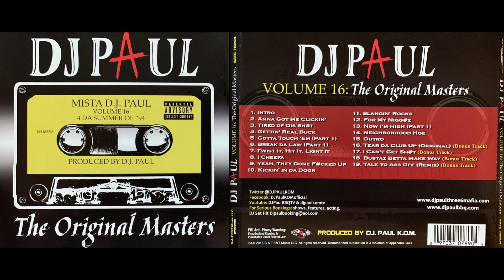DJ Paul - Three 6 Mafia (11. Slangin Rocks - Volume 16 : The Original Masters CD 1994)(Lil Fly)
DJ Paul – Volume 16: The Original Masters (4 Da Summer "94)
*DJ Paul - Volume 16: The Original Masters (4 Da Summer "94) - © – S.A.T.ENT Music LLC 2013 Remastered CD*
_LOSSLESS High Quality Rip/Upload On YouTube_
*DJ PAUL LORD INFAMOUS KOOPSTA KNICCA GANGSTA BOO JUICY J CRUNCHY BLACK*
Label: S.A.T.ENT Music LLC – SATE 78904
Format:
CD, Album, Reissue, Remastered
Country: US
Released: Nov 26, 2013
Genre: Hip Hop
Style: Gangsta, Crunk, Horrorcore, Hardcore Hip-Hop, Cut-up/DJ
1 DJ Paul (3)– Intro 0:59
2 Koopsta Knicca– Anna Got Me Clickin' 2:12
3 DJ Paul (3)– Tired Of Dis Sh#t 2:05
4 Gangsta Blac– Gettin' Real Buck 5:18
5 Triple 6 Mafia*– Gotta Touch 'Em (Part 1) 5:19
6 DJ Paul (3)– Break Da Law (Part 1) 3:24
7 DJ Paul (3)– Twist It, Hit It, Light It
Featuring – Gangsta Blac, Kingpin Skinny Pimp, Lil Gin
3:20
8 Gangsta Boo– I Cheefa 4:12
9 DJ Paul (3)– Yeah, They Done F#cked Up 4:02
10 Kingpin Skinny Pimp– Kickin' In Da Door 3:26
11 Lil Fly*– Slangin' Rocks 5:17
12 Lil John John– For My Nigg#z 4:04
13 Triple 6 Mafia*– Now I'm High (Part 1)
Featuring – Lil Fly*
5:50
14 DJ Paul (3)– Neighborhood Hoe 3:20
15 DJ Paul (3)– Outro 4:35
16 DJ Paul (3) & Lord Infamous– Tear Da Club Up (Original) (Bonus Track) 4:04
17 DJ Paul (3)– I Can't Get Sh#t (Bonus Track) 5:27
18 DJ Paul (3)– Bustaz Betta Make Way (Bonus Track) 6:02
19 DJ Paul (3)– Talk Yo Ass Off (Remix) (Bonus Track)
Featuring – Kingpin Skinny Pimp
4:38
Distributed By – Select-O-Hits
Pressed By – AudioGraphic Masterworks
Glass Mastered At – AudioGraphic Masterworks
Booking – DJ Paul (3)
Producer – D.J. Paul K.O.M.*
Only 19 tracks on the CD Version. "Where The Bud At" and "Break A Hoe" are only available as download.
Tracks 16 to 19 are bonus tracks.
Back cover:
For Serious Bookings: shows, features, acting,
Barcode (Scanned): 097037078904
Barcode (Text): 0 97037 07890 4
Matrix / Runout (Variant 1): [AGMW logo] AGMW_ CD05918 02
Mastering SID Code (Variant 1): IFPI LL29
Mould SID Code (Variant 1): IFPI L813
Matrix / Runout (Variant 2): [AGMW logo] AGMW_ CD05918 01
Mastering SID Code (Variant 2): IFPI LL29
Mould SID Code (Variant 2): IFPI L813